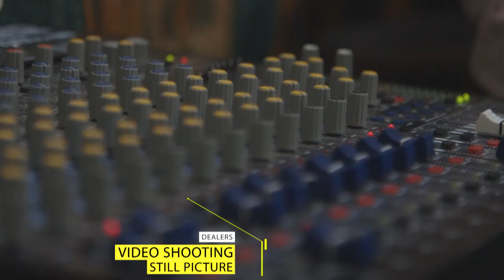Boncena got talent2020/IMO VOICE mshiriki anaetamba 2020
Boncena got talent2020/IMO VOICE mshiriki anaetamba 2020|mwenye BGT-0014\akiwa anafanya MAZOWEZI ya sauti na vyombo mpezapot kijana wa Tanzania and iPad charger ajabu sana#boncenagottalent#Americagotalent